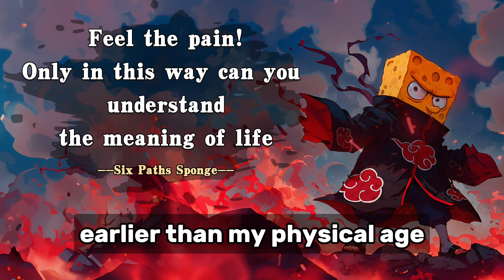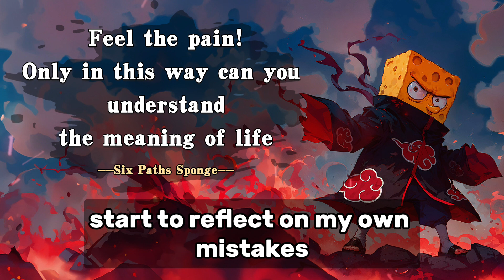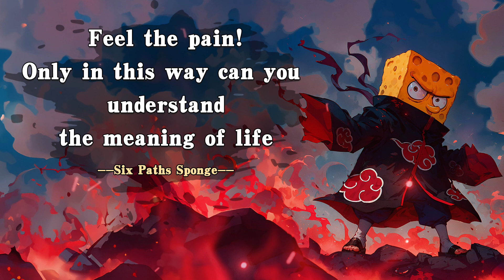Why Must We Experience Pain to Understand the Meaning of Life? Maybe You'll Find the Answers Here.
✨Hi, I'm Jay.✨
✨This is fantasy art, let us use our imagination to create art together!✨